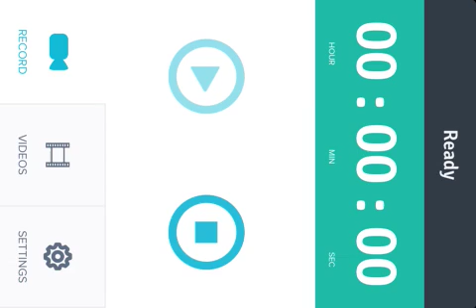Sunnycraft ep 17 Haha I told you!